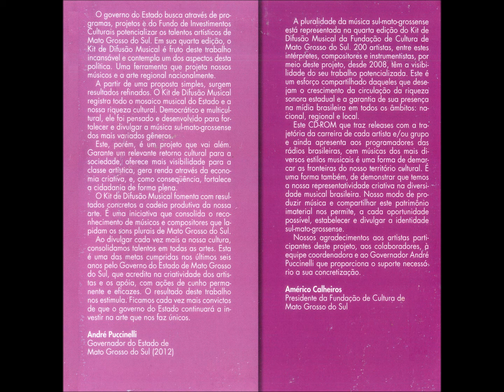Rock - 05 - Até o Fim - A. Parra - Atos Falhos